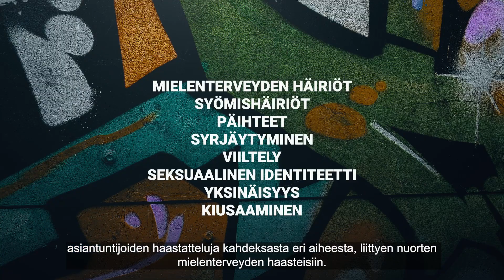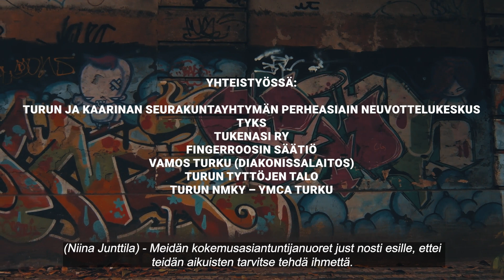Voi taivas - puhetta nuoresta -podcastin traileri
Nuoret voivat pahoin. Yhä nuoremmat lapset kärsivät yksinäisyydestä, kiusaamisesta ja päihdeongelmista. He syyllistyvät väkivaltarikoksiin ja putoavat koulutuksesta. Monet nuoret kamppailevat isojen mörköjen, kuten ahdistuksen ja masennuksen kanssa. Onko mitään tehtävissä?

Voi taivas - puhetta nuoresta -podcastissa Nonna Huotarinen haastattelee alan asiantuntijoita nuorten mielenterveyden haasteista podcastissa, joka löytyy verkko-osoitteesta voitaivas.fi 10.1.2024 alkaen.